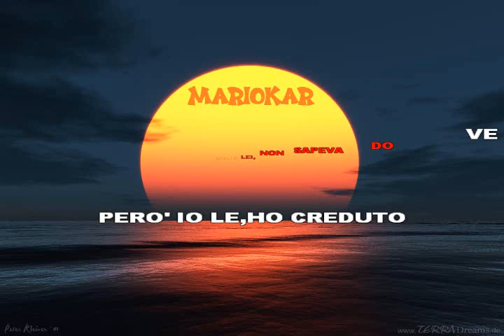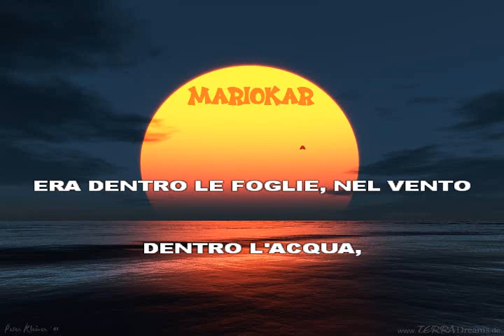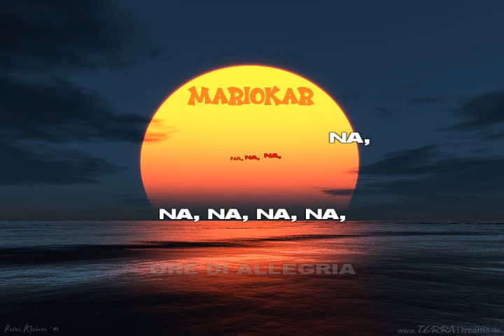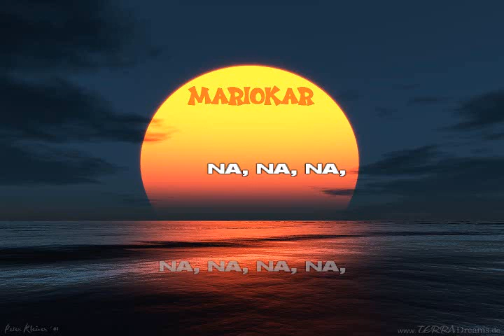Alunni del Sole Jenny karaoke